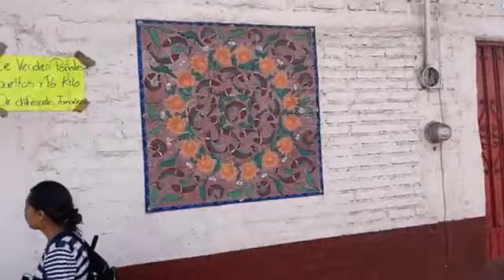Gerardo Fernández Noroña Capula Michoacán 21 Diciembre 2021